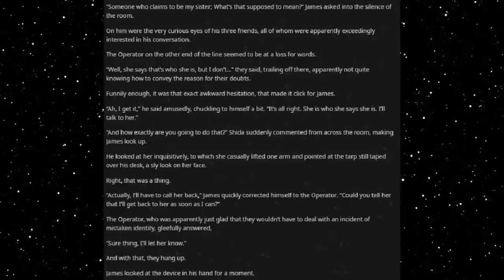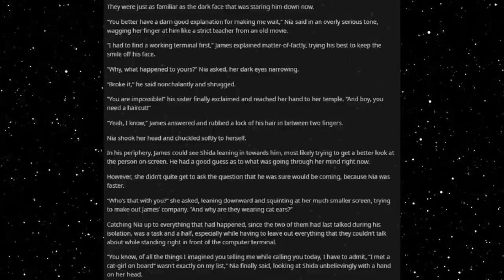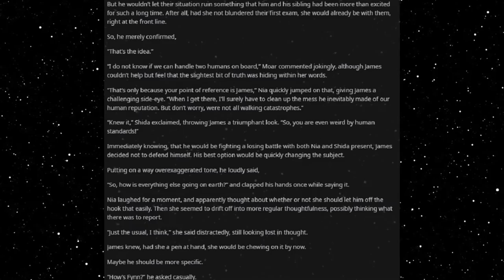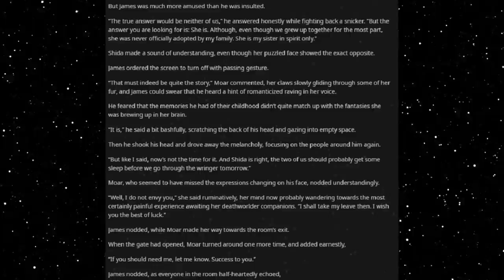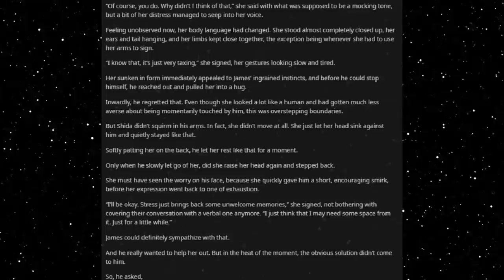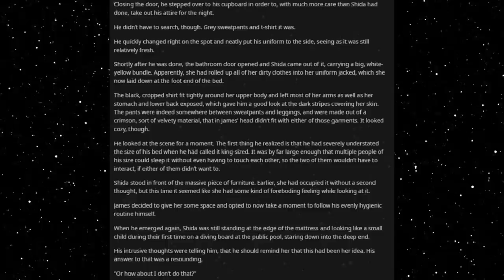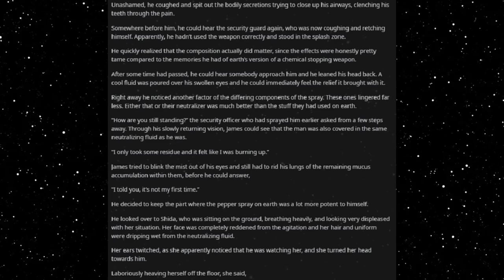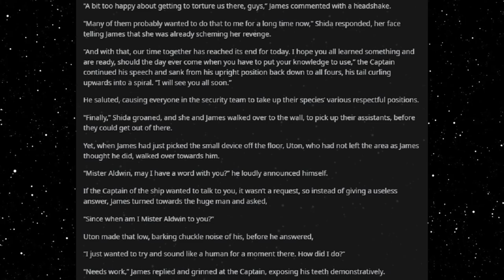Best HFY Reddit Stories: A Job For A Deathworlder [Chapter 11] (r/HFY)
This work punishment is illegal...right?

Current Patreons:
Roger Dial
J. Howard
Samuel king
Nathan Riek
Mezec
Nikolous Rice
Jeffery Needham
Dwavenminer
Daddy Jesus
Green Blaster07
Warutteri
Nick Hatley
John Etgar
Luis Medina
Adam Drawdy
James Erb
Evan Summers
pedro batista cepeda
Daniel Gartin
Jeromy Carmickle
Jeffrey hedlund
RUBEN
Tanner Ryan Jollet
Dan Chadwick
Dionysus
Jason Pearson
Wolflet
John J Riggan
Joel Nikula
Daq Britton
Erick Jaquez
Elitedrone
Weston Simmons
Mario Colon
Stephen Dower
Jonas GrundstrÃ¶m
Joey Bates
Brennan Robertson
michael lee
laurine manigat
Elim Tevir
Alexander Michael Fraser
Micky
Thee_ Number_Six
Raymond Demara
Christopher Heredia
Maze Zy
David Arva
Logan Herron
John Weaver
Malovich
Silvan Fricker
Mr. Karlsson
Manuel Garcia Soto
Jonathon Chasteler
KazuniTheAvali
Cloodden
genomephilanthropist
boone stover
Dustin Tijerina
Thobias Ã¥man
Nicholas Johnson
C Fern
TheBadassForunnerElite
oliver Pettersson
John Arians
eistee9683 .
SCP-49730
Jeff Kaiser
Alex Corl
Jess Hobart
Purple Magi
Matthew
william
Mr. NoNameA2601
Vengrov
Andre Tolmich
Dexxuleed
Ross Warden
Jason
Blighty
saber154
Cameron
Felipe Agudelo
juan ruvalcaba
Davin Smith
chaoticPopo
Possibly Here For Plot
Sapient_table
Vanopolis
Trey Hull
MÄ«onikoi
chzoe warford
Andrid9
daniel john gerhart
Mr.Monical
Kimball Boyd
but span
Shaun Jacobs
Enterprise
Tradainian
Quakes
Peter Crane
daniel mayo
Adrian IwaÅ„ski
Joshua brown
Dopamine Coma
Carl
Rusty Shackleford
Logan Jacobsen
Tech Priest Toaster
Thirteenth Angel
James Gregory
OyBoy413
Drakos
chaosdays
john
Yahsho Jinn
Chris Hogg
JordKriger
Nathaniel Krauss
Namel909
Devara Saira
Sturlaugur Arnar Kristinsson
Michael Morse
Nick Devor
Mitchell Taylor
PATRICK JAN JOSUA DAVIDSEN
Imp erishable
dioriteigneous
NightVision
Nathan west
matthew baker
Danger N00dle
DragenDragoon
Corbin Mcneill
nick davie
OTTO DBS Gaming
Danial Zujkowski
Dalmenuis
Tyler Bremer
eyes downfield
king vice
Barrage balloon
Roy Nicolaysen
Merlin Morgan
DebautcheryDecanter
julekule
Dragonking
Jonathan Torrez
Riokan
Juliano De Luca
Brice Abbott
Arin Storm
Logan Kuhlman
CLOROX D VIKING
Wln424
Viridity one
ShadaePrajschet
jordan simmons
Joey
iamblt
some wierd guy
Chandler Riley
Thomas Panis
John Meek
turnip hunter
Jarrett Campos
shadow sword001
joshua stone
Jim Flint
koollman
Dank Matter
Alex Farmer